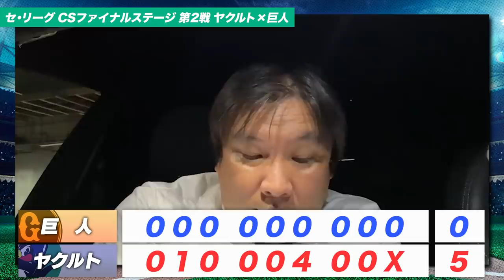高橋奎二が6回無失点でヤクルトが2連勝！巨人は第3戦この選手がキーマンになる！この試合のGOOD・BADプレーをどこよりも詳しく解説します【プロ野球ニュース】【プロ野球】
2006WBC優勝！ベストナイン！ 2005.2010ロッテ日本一！